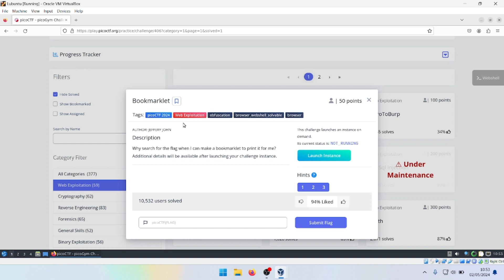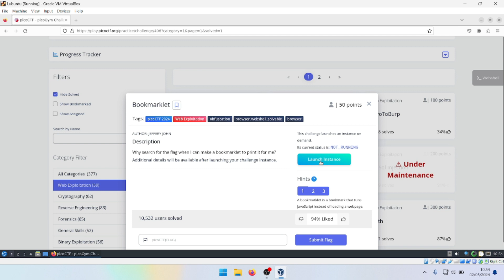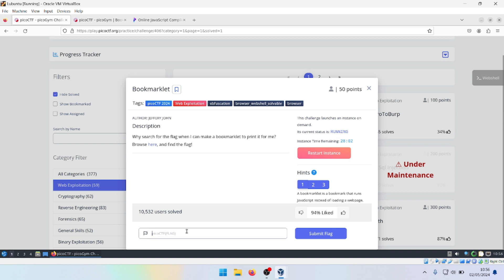Tutorial PicoCTF 2024 (126): Web Exploitation: Bookmarklet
Solve General Skills:
Task 171: Bookmarklet